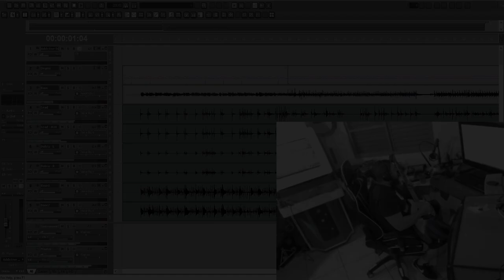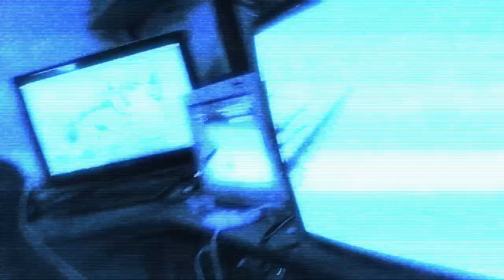Escolha a MUSICA DO SHOW !!!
SHOW da BANDA MEGADRIVER escolha a MUSICA DO SHOW !!!
VIDEO COM UMA PALHINHA DE COMO VAI SER O SHOW DA BANDA MEGA DRIVER SEXTA FEIRA DIA 12/02/21 !!!
PSN e LIVE: UColecionador
Skype: UColecionador2
YouTube Canal: UColecionador !